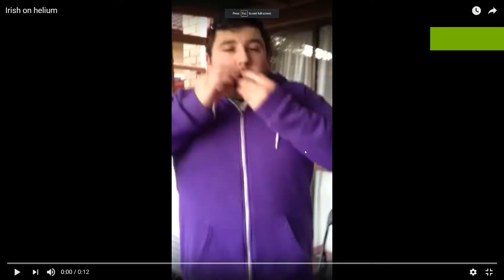Cs GO Highlights / Funny moments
Hey GUYS AND GIRLS AND ROBOTS AND ALIENS ^_^ Welcome to the channel :) im back with a new videoCs GO Highlights / Funny moments

★☆★ Follow, Talk to me, Share ★☆★

★☆★ IMPORTANT INFO! ★☆★★☆★★☆★★☆★★☆★★☆★★☆★★☆★☆★★☆★★☆★★☆★
Windows 10
Processor: INTEL core TM I5-6600K CPU 3.5(4.7 OVER CLOCKED)
Ram: 16gb 3200mhz Corsair VENGEANCE
Graphics: Nvidia Geforce GTX 980 TI HYBRID
Corsair mouse: M65 RGB
Corsair keyboard: K70R^_^
Monitor: 1/ASUS ROG PG279Q 165HZ 2560X 1440   2/SMS2A100
ASTROS A50 WIRELESS AND TURTLE BEACH X7s ^_^
If you guys have read this far comment ^_^ :
Shreddrix! FOR A SHOUT OUT